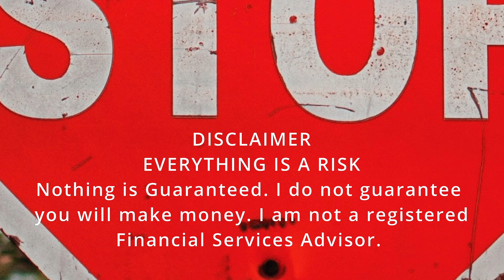Shiba Inu SHIB going to ATH! BULLISH!